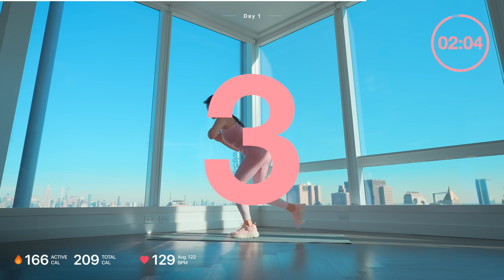전신 - 근력 유산소 다이어트 운동 / 100일 홈트 프로그램 - Day 1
⭐️멤버십 가입 (응원 감사합니다!)

빅씨스100일 무료 다이어트 운동 프로그램 - 에센셜50

1. 프로그램 구성

A. 1~10주 - essential50(총 50개)
내 몸무게를 이용한 맨 몸 근력 운동 + 유산소 올인원 프로그램
준비물 - 요가 매트, 매트가 없으시면 무릎 대는 동작 등 하실때에 수건 등을 무릎 아래 깔아주도록 합니다.

B. 11~20주 evolve50(총 50개)
중량을 이용한 덤벨 근력 운동 + 유산소 올인원 프로그램
준비물 - 덤벨 1세트 (혹은 2세트 - 가벼운 것 1세트, 무거운 덤벨 1 세트)

2. 각자 운동 계획짜기

1월 3일부터 매일 영상이 하나씩 올라옵니다(주말 제외)
각자 스케쥴에 맞게 Day1 영상부터 하나씩 해 나가시면 됩니다.
예시)
주5일 - 월화수금토
주4일 - 월화목금
주3일 - 월수금

3. 칼로리와 심박수

운동 중 칼로리 + 심박수의 변화가 운동 화면에 모두 표시가 될 예정입니다. (운동중 태우는 칼로리 외에도 운동후 운동마다 Afterburn이 되는 칼로리가 각각 발생하기 때문에 운동 중 칼로리는 그냥 참고만 하세요. - 운동 후 혈중에 산소가 높아지면서 근육을 회복시키고 칼로리를 태우는데 그건 우리가 착용하는 기계로 측정이 안됩니다. 그리고 HIIT, 타바타 등 인터벌 운동과 고중량 운동 후에는 칼로리가 지속적으로 타고 기초대사량이 일시적으로 높아지는데 그것까지 기기로 측정이 안되고요. 우리가 사용하는 기기들은 심박수를 기준으로 측정하기 때문에 유산소성 운동이 아닌 운동의 효과를 측정하는 기준이 되어서는 안됩니다)

4. 운동 강도
왕초보 - 본 운동이 보통 두개인데요 첫번째 본운동만 마치고 쿨다운으로 넘어가세요. 그리고 힘드시면 휴식 시간 15초를 20초로 늘여줍니다.
초급자 - 속도와 휴식을 각자의 페이스에 맞게 조절하며 진행(예를 들어 쉬는 시간 15초를 20초로 늘린다. 중간에 영상을 멈추고 1분 휴식 한다 등)
중급자 - 빅씨스와 같은 페이스로 운동을 완료하는데 중점
고급자 - 정확한 자세, 근육의 자극에 집중. 그리고 휴식 시간을 단축 + 보너스 라운드까지 완료

5. 운동 기록

운동을 하고서 내가 얼마만큼 오늘 해냈는지 기록할 수 있는 달력을 업로드 할 예정입니다.
운동 끝에 나오는 보너스 라운드를 몇 초 했는지도 기록해 보세요.

인스타 하시는 분들은 운동 인증 하시고 태그 달아주시면 제가 꼭 가서 보겠습니다!

여러분들 2022년에도 화이팅!😊❤️

Chapter 챕터
00:00 - INTRO 인트로
00:24 - WARM UP 웜업
06:04 - MAIN WORKOUT 본운동
40:13 - BONUS ROUND 보너스 라운드
41:37 - COOL DOWN 쿨다운
52:21 - CLOSING 클로징

주의사항
부상을 줄이고 예방하려면 빅씨스 운동 루틴을 시작하기 전에 의사와 상의하는 것이 좋습니다. 빅씨스 운동 루틴 비디오를 수행하는 것은 자신의 책임 하에 수행하는 것 입니다. 빅씨스 유튜브 채널의 피트니스 프로그램, 온라인 운동 루틴 비디오 또는 유튜브에 공유 된 정보로 인해 입은 부상이나 피해에 대해 책임을 지지 않습니다. 여기에는 이메일, 비디오 및 텍스트가 포함됩니다. 이해해 주셔서 감사합니다.